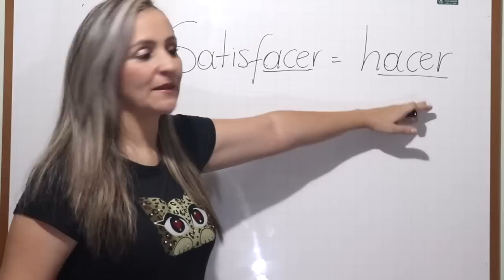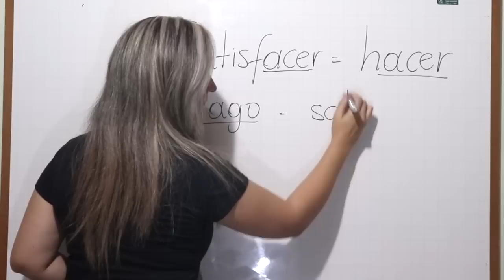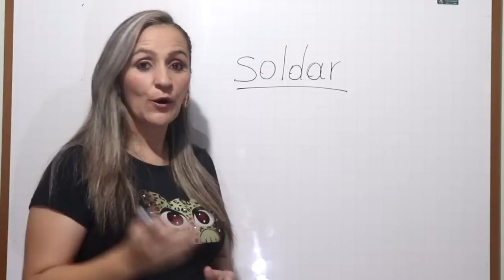😱. EL VERBO MÁS DIFÍCIL DEL ESPAÑOL 😎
¿Por qué es tan difícil conjugar este verbo? ¡Pues aquí te enseño la forma más FÁCIL de conjugar verbos en español! ¡Bienvenidos!